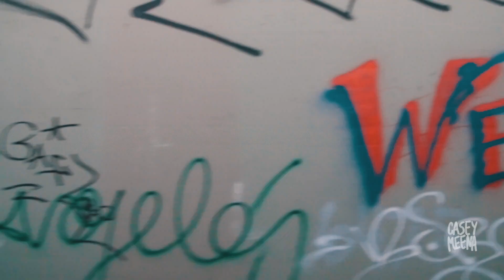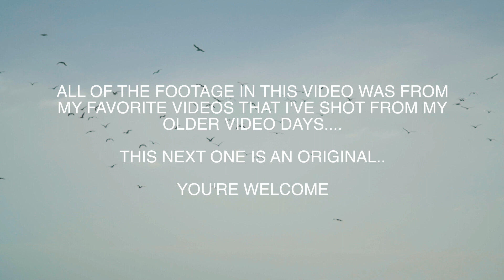That 4:20 Life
Hey everyone! In this video I talk about the life of Joseph. It is an amazing story in the book of Genesis and if you have never read it you definitely need to.